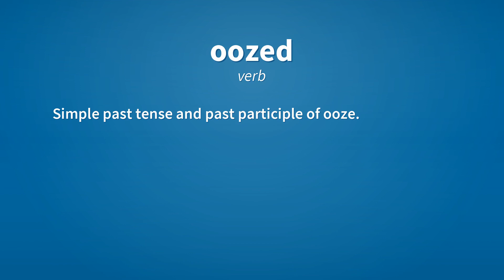Oozed | Meaning of oozed 📖 📖 📖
See here, the meanings of the word oozed, as video and text.

oozed (verb)
    Simple past tense and past participle of ooze.

Reference:
    oozed